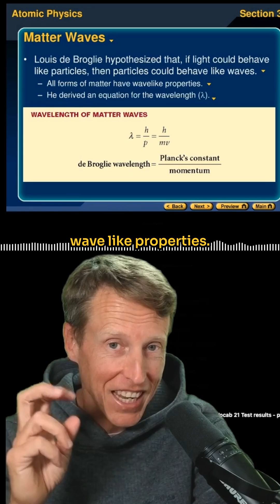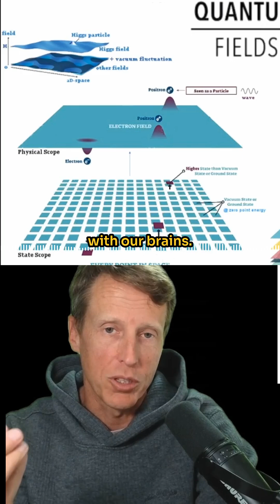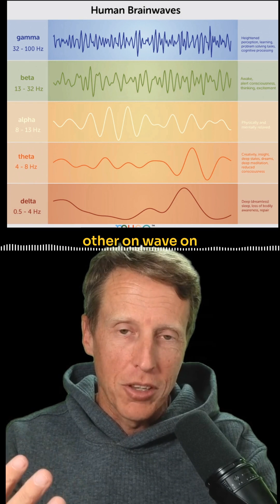If Matter is Waves-Telepathy and Double Slit make Sense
The double-slit experiment has baffled scientists for decades—are particles actually waves? In this video, we dive into a groundbreaking wave-based explanation that could unravel the mysteries of telepathy, UAPs, and the universe itself. Discover how waves, not particles, might connect us all, from quantum physics to the unexplained. Could this be the key to a new understanding of reality? Join me as we explore the science, the questions, and the possibilities.

chrislehto.eth
full ETH address is
0x26E3c9b2A5E5b6B7FB54f5F0120B0E4840EB7B24

Chapters:
00:00 Are Waves the Key to Telepathy, UAPs, and the Universe Intro
4:31 It Starts with the Double Slit Experiment
10:04 Quantum "Fields" are the New "Aether"
21:12 5 Experiments to find Suppressed Info